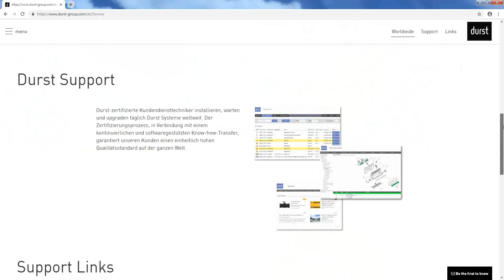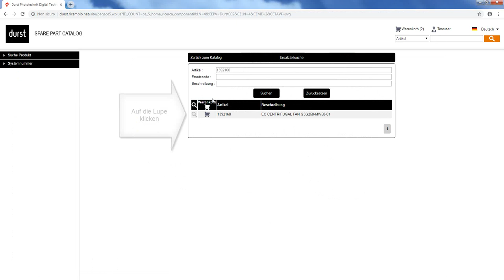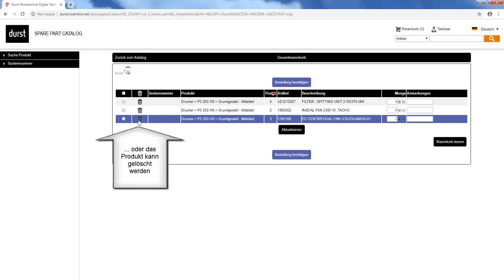Durst Phototechnik AG interactive spare parts catalogue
This video shows you how to navigate Durst Phototechnik AG parts catalogue created with the Components Engine software.